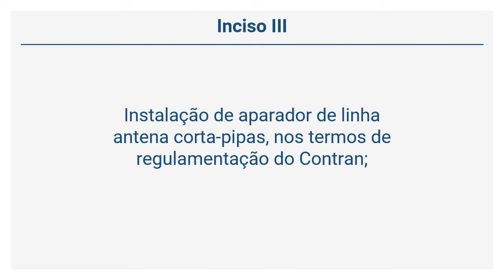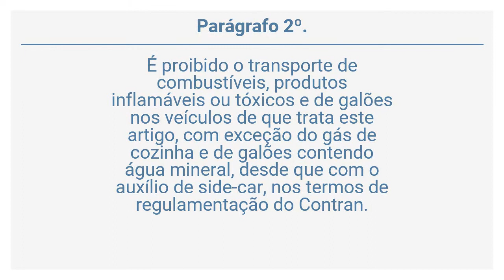Lei 9.503/97 – Código de Trânsito Brasileiro - DA CONDUÇÃO DE MOTO-FRETE (Arts. 139-A a 139-B )